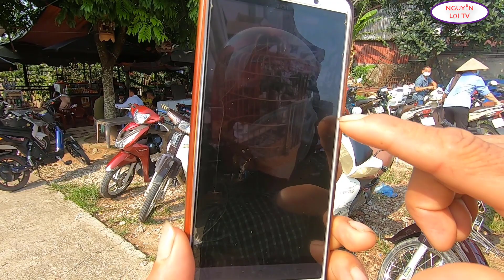CHỢ CHIM CẢNH PHIÊN 12 CHỢ CHIM LỚN NHẤT VIỆT NAM HIỆN NAY KHÁ ĐÔNG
MỜI CÁC BẠN ĐẾN VỚI CHỢ CHIM CẢNH PHIÊN CHỢ 12 CHỢ BỜ SÔNG LẠNG SƠN